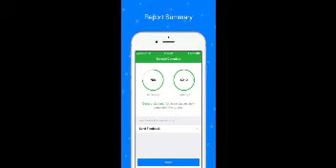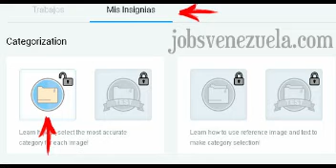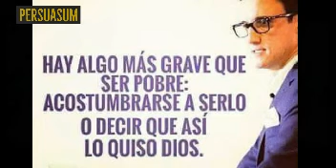Como ganar dinero por Internet 2019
se me olvido comentar comentar que puedes retirar tu dinero por paypal.
link para que ganes tu bono al llegar a los 5$